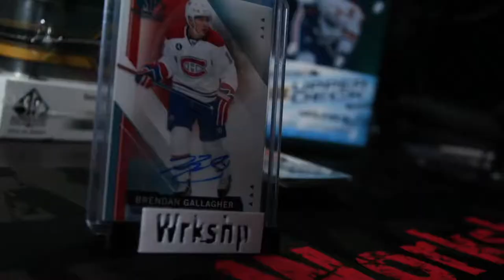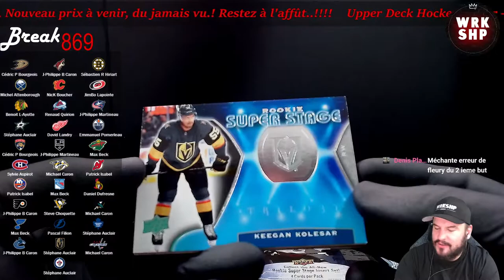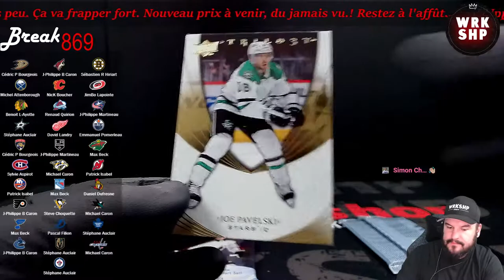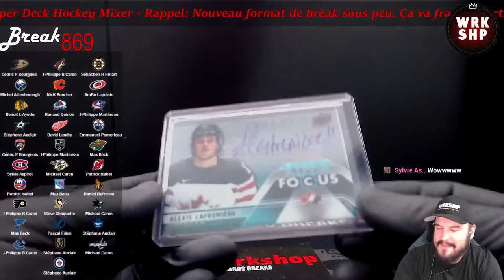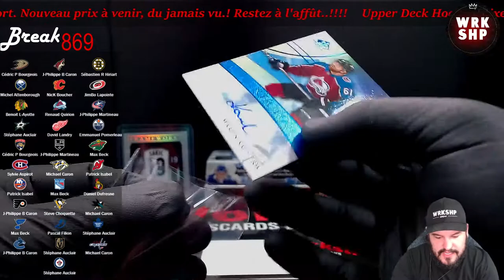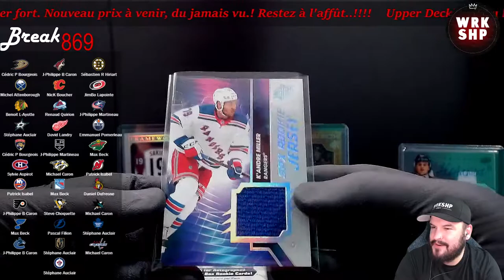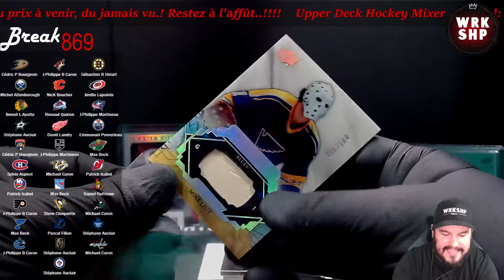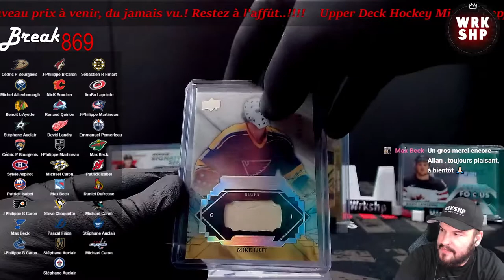Break 869. Upper Deck Hockey Mixer. 4 box. Wow...!!! What a Hit...!!! Wow...!!! Alexis.......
Break 869. Upper Deck Hockey Mixer

1 x 2019-20 Engrained
1 x 2020-21 SP Game Used
1 x 2020-21 Trilogy
1 x 2020-21 SPX